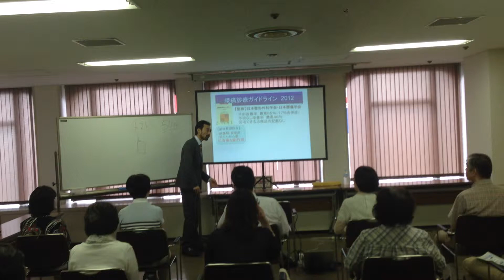【驚愕】日本は治験を禁止されている薬剤を飲んでいる！？（東京都墨田区）2015/06/18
薬の弊害。

治験をしてはいけない、と言われてる薬を投与している日本。

2015年6月18日、東京都墨田区で学習会。

坂戸孝志著書；「９割の腰痛は自分で治せる」